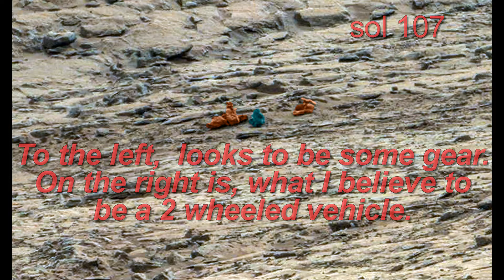MSL Curiosity Sols 107 & 194 image comparisons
2 images of the same area taken by MSL Curiosity rover on 2 separate days. There are striking differences in the objects seen.
These panoramas were made from images for sols 107 and 194 by the mastcam. Enjoy and be enlightened!!!